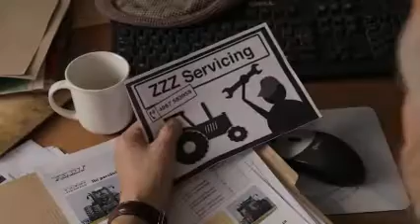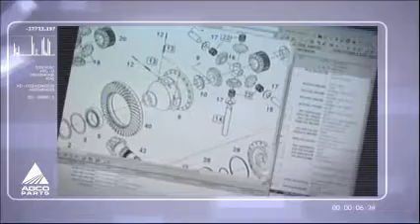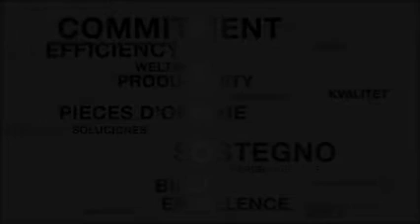AGCO Parts supporting Fendt